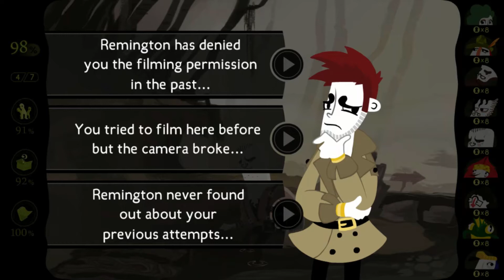Winding Everything Down...Pieces Fit Together! - Detective Grimoire - Ep 8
*NOTE: This is the "new" playthrough of Detective Grimoire, remade because I felt as though I should restart the playthrough.*

Check out the stuff below for cool things!

Check out Not A Scratch, an actual play TTRPG podcast based on the Mystery Dungeon world!

I do not intend to infringe on copyright material. I believe when creating these videos that I am following fair use rules, but would love to be informed by these corporations if I am breaking or bending the rules in any way, shape, or form.

Make sure to support the official franchise as well!